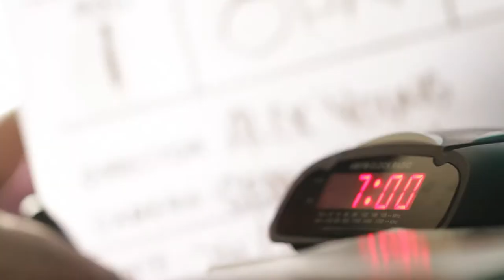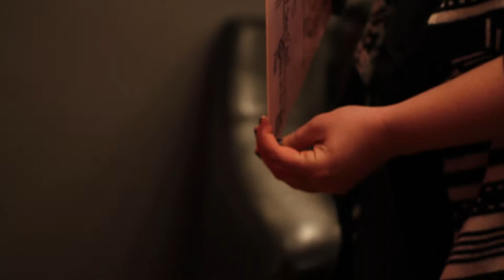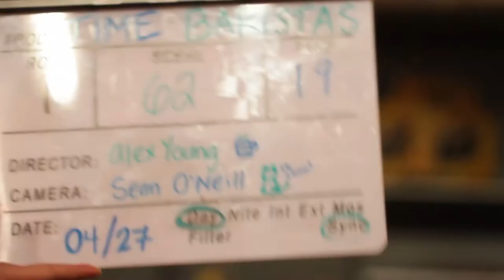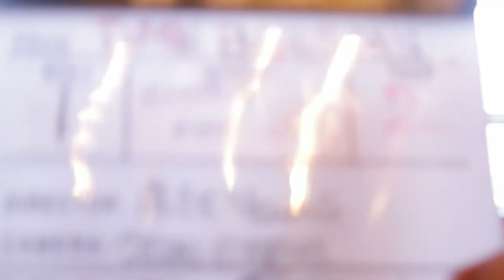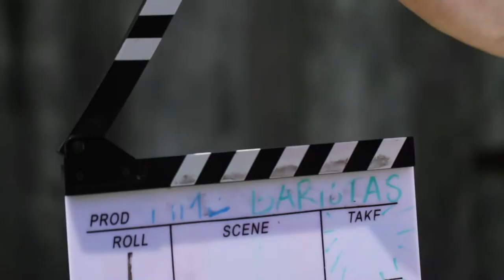Time Baristas - Extras: Slaters Gonna Slate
A little something extra from season one: a fun montage of all of our slates. No seriously, every. Single. One. (And a few outtakes for good measure)

Special thanks to all our clapboard operators, who kept us in sync and on time (baristas...itsapunliz)